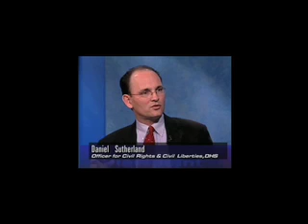Viewpoint: April 9, 2007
"Viewpoint" is a weekly one-hour live policy program hosted by AAI President James Zogby. A lecturer and scholar on Middle East issues and US-Arab relations, Dr. Zogby interviews today's policy makers and engages callers from around the world. His one-on-one interviews are seen by millions of people in the Middle East, Europe, Africa, and North America.